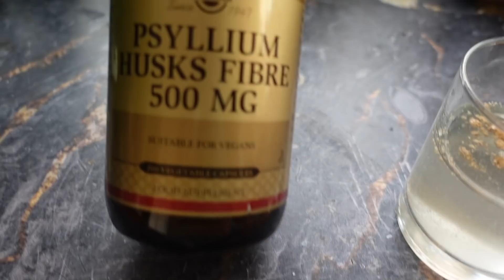Açık Havada Kardiyo, Glutensiz Makarna Tarifi /İştah Problemi İçin Denediğim Ürünleri Karşılaştırdım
Selam bebeklerimmmmm, vlogları sevdiğiniz için bu hafta kirpik lifting yaptığım videoyu paylaşmama rağmen 2. bir videoyla, bir vlogla tekrar birlikteyiiz. İştah problemi için ve sindirim sistemine iyi gelen keşfettiğim ve son 1 aydır kullandığım Psyllium yani karnıyarık otu tohumu tozunu 3 farklı markada denedim karşılaştırdım ve sizinle en samimi yorumlarımı paylaştım. Hidiv Kasrında açık havada koşarak hafif bir kardiyo yaptım. Sonra Trüflü Glutensiz makarnamı da yapıp yedim 😂 Tarifini de verdim tabiki sizleree. Araya zaman sokmayalım istediğim için kısa da olsa bir vlog paylaşmak istedim. Umarım seversiniz çoookkkk öptümm.